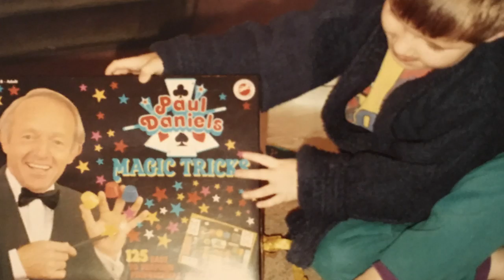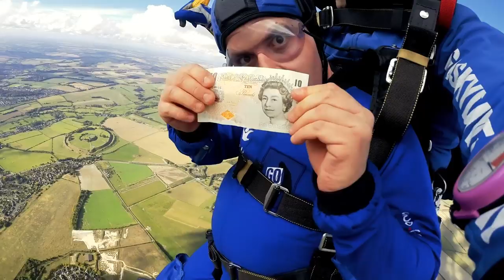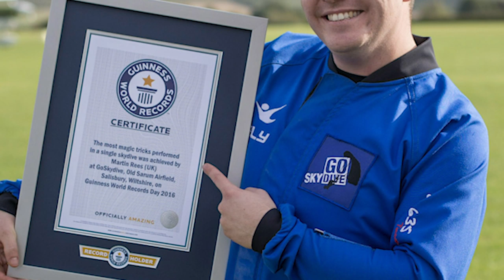Martin Rees: Skydiving Magician! - Guinness World Records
Martin Rees is a magician who loves to take things farther. Already holding the record titles for Most magic tricks in a wind tunnel and Most magic tricks during a skydive, Martin came to GWR HQ to attempt the Most magic tricks in one minute while blindfolded.